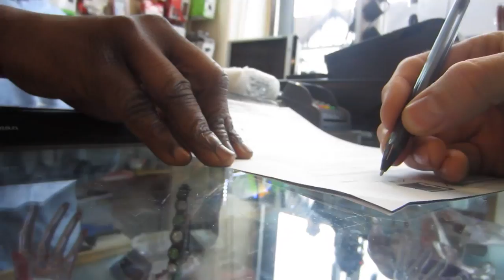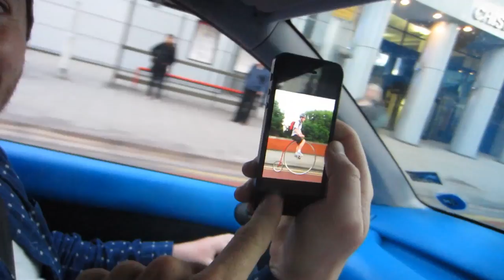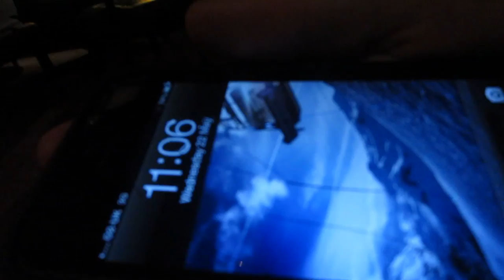Jamal's the Boss | Louis Cole Daily Vlogs 132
send video intro and outro clips (be creative! (i'll check my others folder)